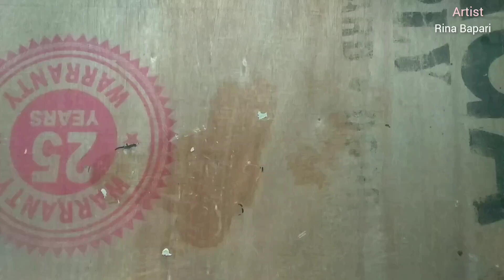Easy Unique diya Decoration || Diy Diya Painting Idea || Diwali Decoration || প্রদীপ রং করার পদ্ধতি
chitra chitra